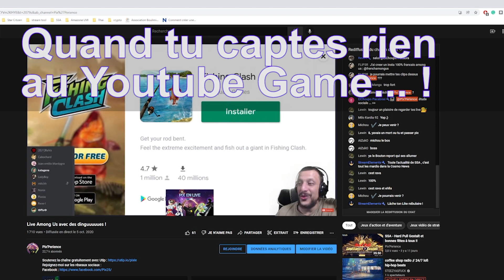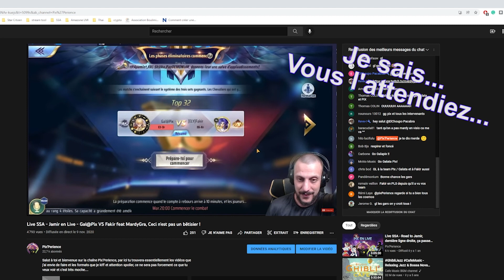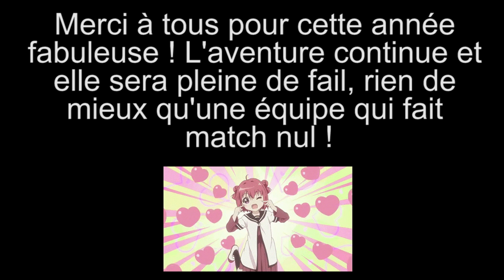Best Of Live 2021 - Des Fails, de la rage, des délires et la fois ou j'ai dis NON à Michou 😅😅😅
Salut à tous, nouvelle année, nouveau Best of !
Attendez...On me dit qu'en fait c'est le premier...OK OK donc nouvelle année, nouvelle vidéo ! Une sélection principalement issue des clips que vous avez faits sur Twitch. Il y a une séquence de fin 2020 mais j'étais obligé de la mettre. Et vous verrez comment on peut rater une opportunité de croissance sur Youtube quand le Game est plus obscure pour toi que Darth Vader.

A bientôt :)